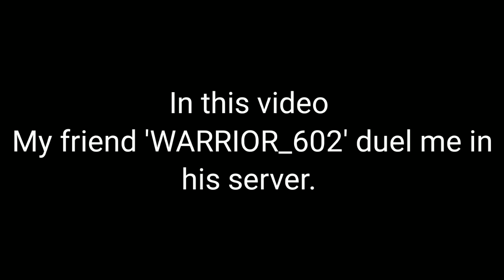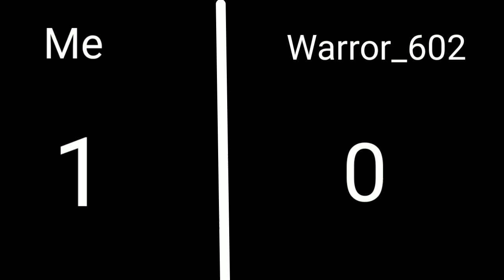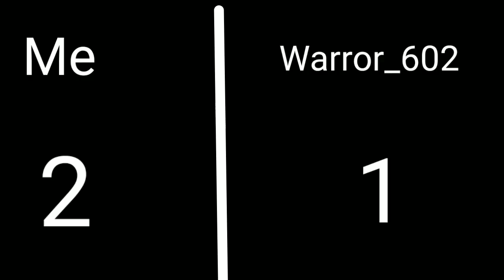My friend duel me in his server | Minecraft PVP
My friend duel me in his server. I won 2 match, he win 1 match. The pvp is of smp kit.